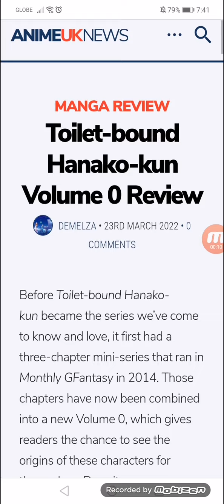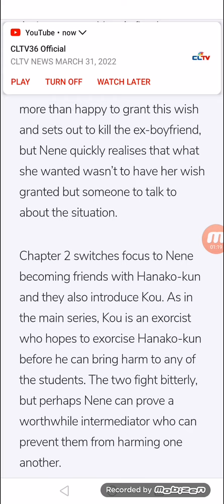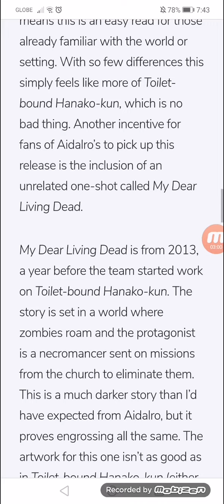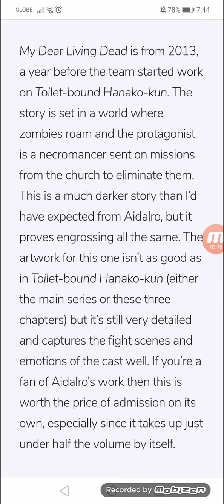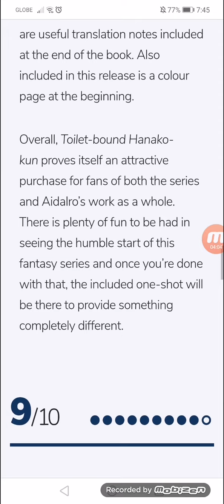Toilet-bound Hanako-kun Volume 0 Review